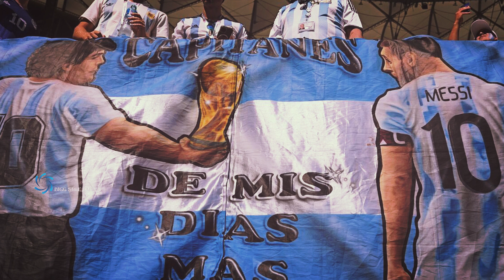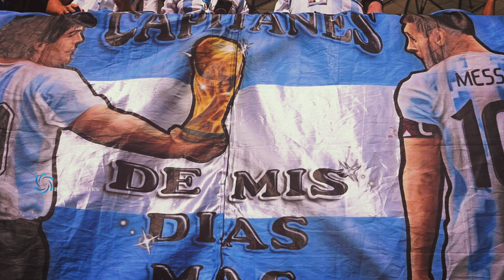അർജന്റീനക്ക് കിരീട സ്വപ്നം സാധ്യമോ ? | ഗോള്‍നേട്ടത്തില്‍ ബാറ്റിസ്റ്റ്യൂട്ടയ്‌ക്കൊപ്പം മെസ്സി | Messi